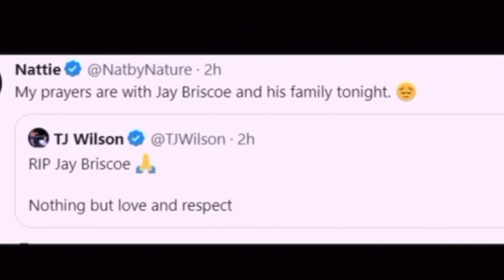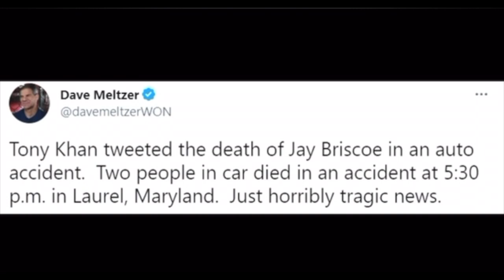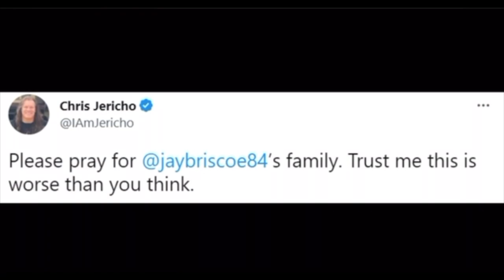Tribute to Jay Briscoe Song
The Wrestling World Reacts to the Passing of Jay Briscoe 😭😭💔💔

The wrestling world suffered a great tragedy on January 17, 2023, as Jay Briscoe passed away at 38.

On social media, many in the wrestling world came together to reflect on the life and legacy of Jay Briscoe.

Images Credit: WWE/AEW/Impact Wrestling/NWA
Song "What would you say" Written by Above Reproach